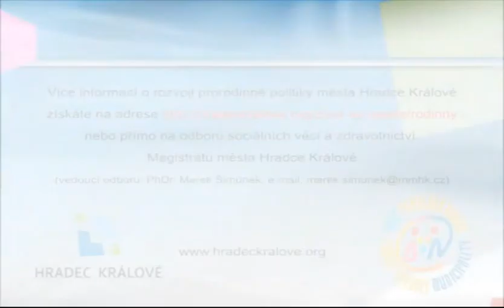Jak se žije rodinám v Hradci Králové 2013 - Volfovi